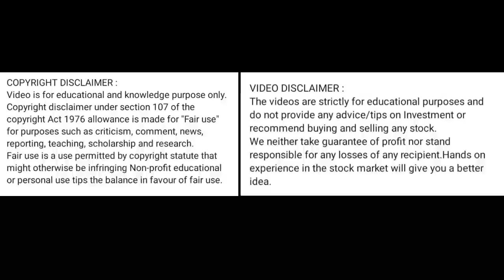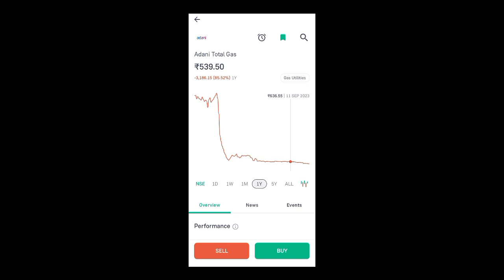adani total gas share price today l adani total gas share latest news today l adani total gas share